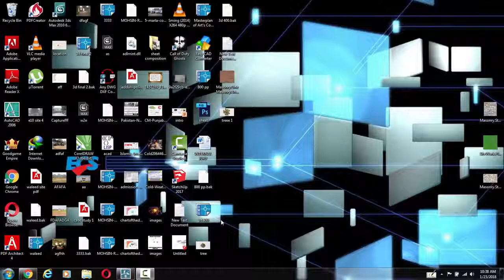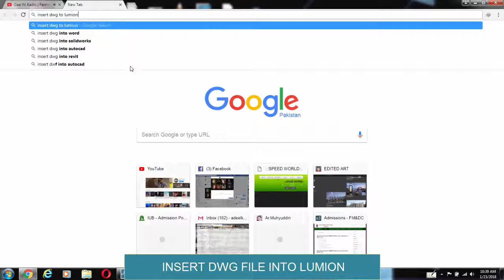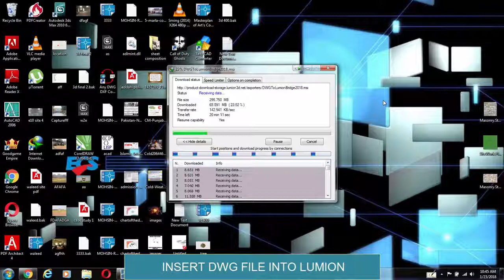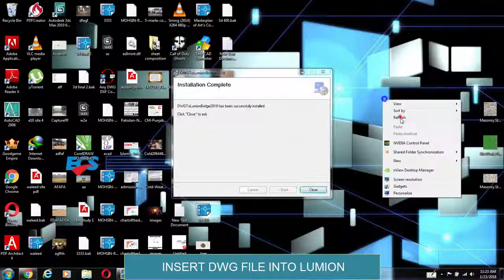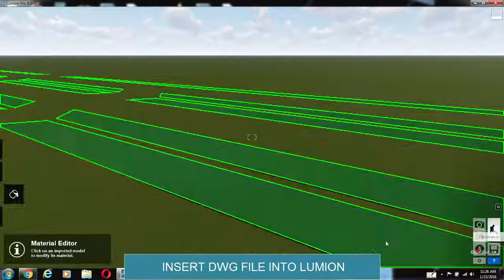INSERT DWG INTO LUMION autocad to lumion